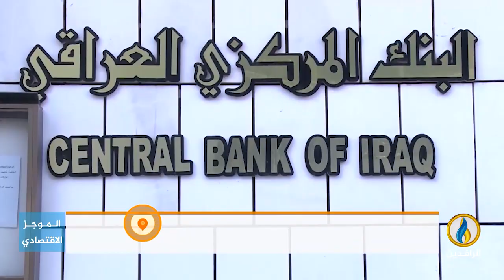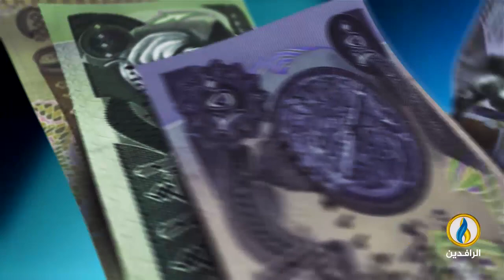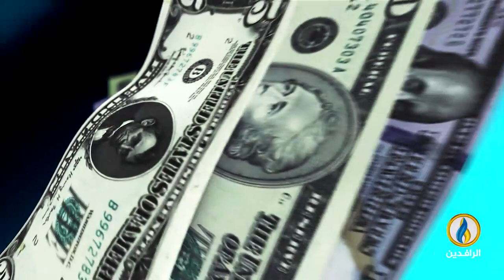أبرز الأخبار الاقتصادية على قناة_الرافدين ليوم الثلاثاء في